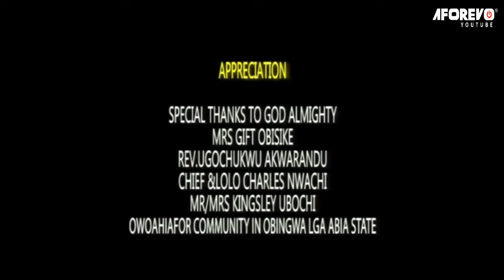I Beg You To Watch This Movie Of 2 Anointed Sisters That Their Faith Moved Mountains-Nigerian Movies